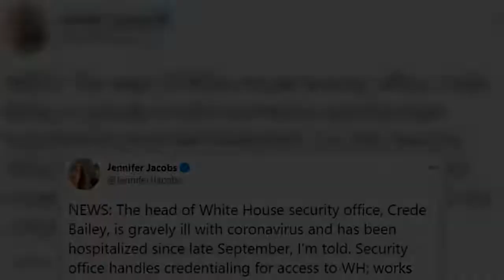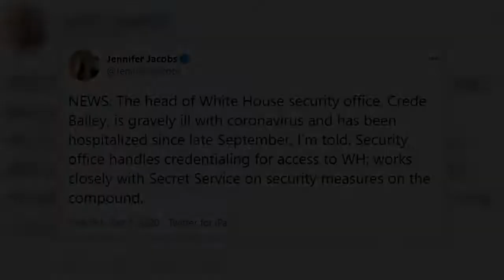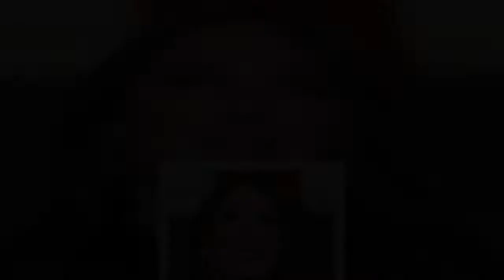Head of White House security office is gravely ill with coronavirus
The head of the White House security office is seriously ill with COVID-19 and has been in hospital since September, according to reports.Crede Bailey, who is in charge of issuing security credentials to the building and liaising with the Secret Service on the compound, fell ill before the September 26 Rose Garden 'super spreader event', Bloomberg reported on Wednesday.The White House has not disclosed Bailey's illness, which was confirmed to Bloomberg by four sources.If confirmed, it means that at least 33 people in Donald Trump's orbit are now known to have become infected, according to a PBS tally.   Hope Hicks, counselor to the president, was the first to have her positive diagnosis confirmed, again reported by Bloomberg rather than being announced by the White House.Since then the president and first lady; Kellyanne Conway and her daughter; Trump's speechwriter Stephen Miller; campaign manager Bill Stepien; debate adviser Chris Christie; and press secretary Kayleigh McEnany have all tested positive.     Share this article   Share   Bailey, a career federal employee who has seldom appeared in the news, was swept up in a controversy last year over security clearances granted to Trump's daughter, Ivanka Trump, and son-in-law Jared Kushner. Bailey privately testified to the House Oversight Committee that he didn't face pressure from others at the White House to grant clearances, according to a report by The Hill.  TRUMP'S INNER CIRCLE WHO HAVE TESTED POSITIVE FOR COVIDWEDNESDAY OCTOBER 1   Ronna McDaniel, 47. Chair of the Republican National Convention McDaniel is thought to have been the first positive case. It was not made public until after Trump's diagnosis. She was last in contact with Trump on September 25. McDaniel began isolating on September 26 when a member of her family tested positive. She got her results several days later. THURSDAY OCTOBER 2Hope Hicks, 31, Counselor to the President    Hicks was the first case reported and was tied to the President's positive test. She flew with him through the week before he was diagnosed and started feeling unwell on her way back from a rally in Minnesota on Wednesday night. She quarantined on Air Force One to stay away from him.  President Donald Trump, 74    Confirmed positive diagnosis on Friday October 2 at 1am. Was taken to Walter Reed on Friday night, where he remained on Monday afternoon. Reported symptoms included trouble breathing, lethargy and a fever. He was given an antibody cocktail on Friday and other treatments.     First Lady Melania Trump, 50Confirmed positive diagnosis on Friday October 2 at 1am. She has been quarantining in the White House. She suffered mild symptoms including a cough and a headache but has said repeatedly that she feels 'good'. FRIDAY OCTOBER 2   Fr. John Jenkins, 66, President of the University of Notre Dame Jenkins attended the announcement of Amy Coney Barrett as Trump's Supreme Court Nomination without a mask on Saturday September 25. The event in the Whit